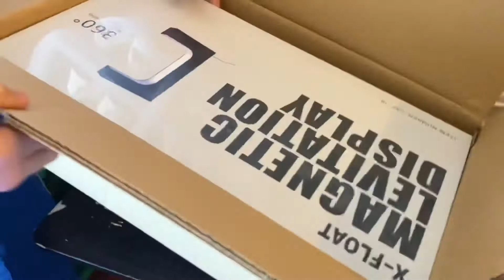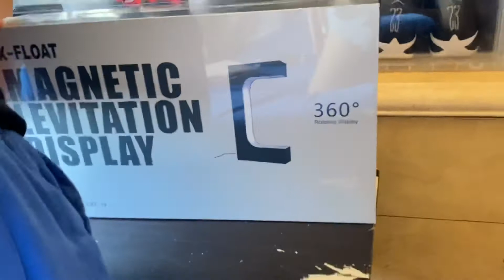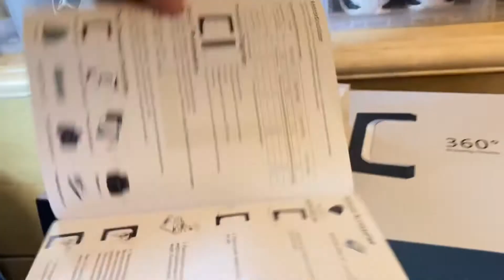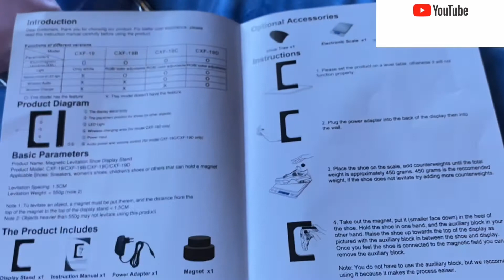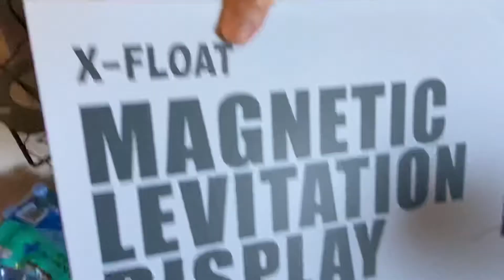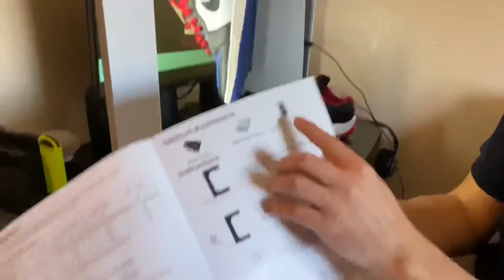Magnetic Levitation Display Unboxing and Detailed..